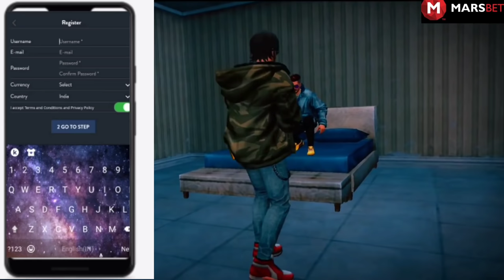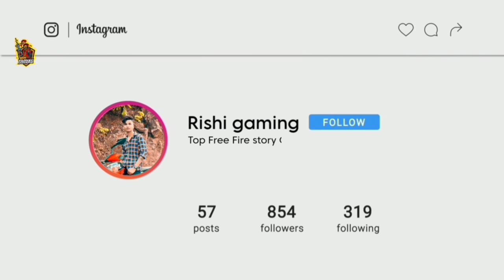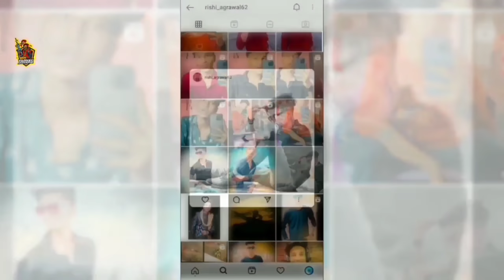PARICHAY ⚔️ - A short film || APNO KA DHOKHA ❤️ || FREE FIRE SHORT HINDI MOVIE || RISHI GAMING